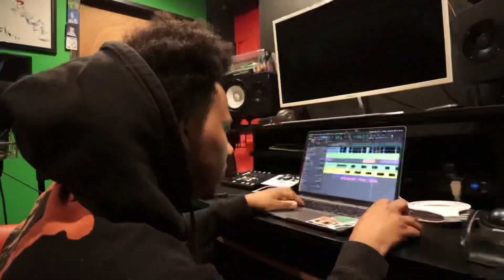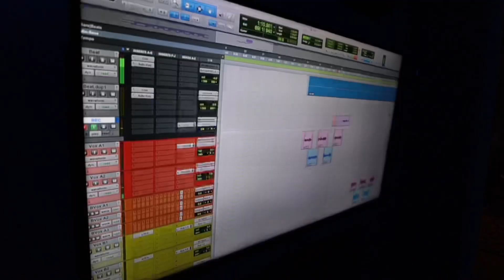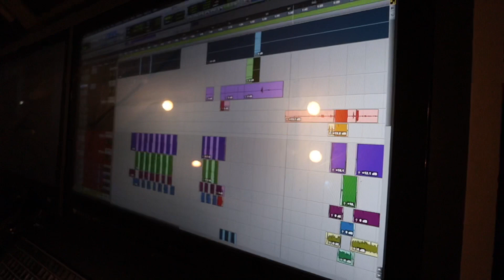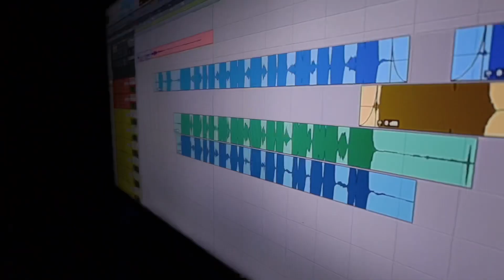GNARLY ADVENTURES VOL. 1